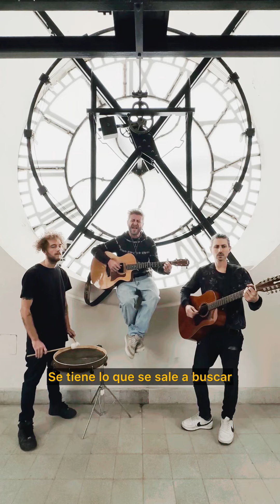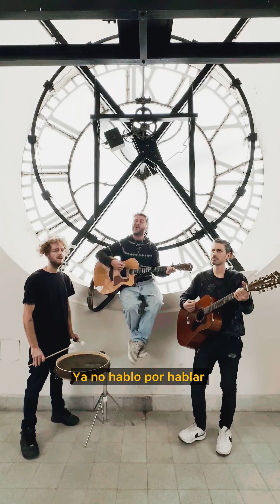Las Agujas del Reloj (Reloj Session)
Aprovechamos la acústica del reloj histórico de la Legislatura Porteña para hacer una versión de esta canción que pertenece a nuestro quinto disco de estudio “Canción Mata Algoritmo”

Ideado y filmado por Alan Casas